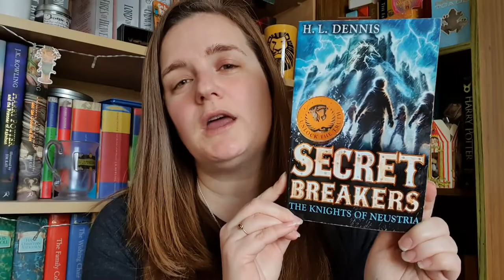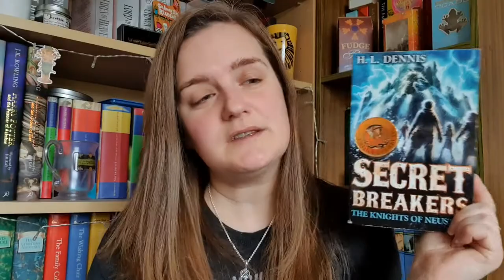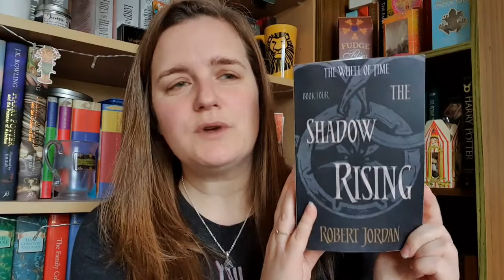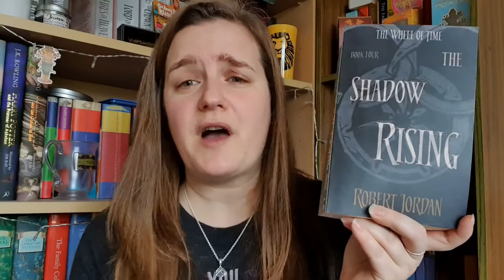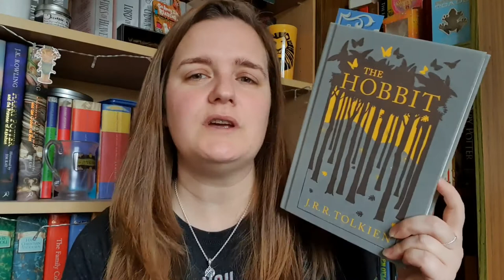October 2020 Wrap Up - A Reasonable Result!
Hey everyone!  Here are the results of my October tbr!  I didn't do too badly though as predicted my reading bug is on a holiday!